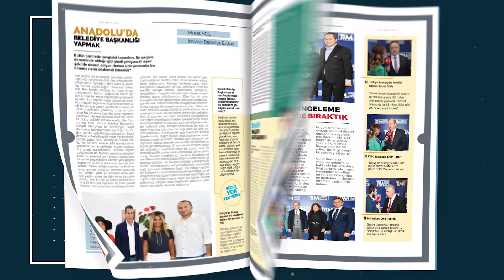CEMAL YALÇIN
Beylikdüzü Belediye Meclis Üyesi Cemal Yalçın ile 11. Barış ve Sevgi Buluşmaları Etkinlik Röportajı